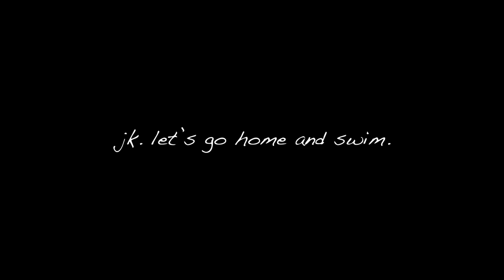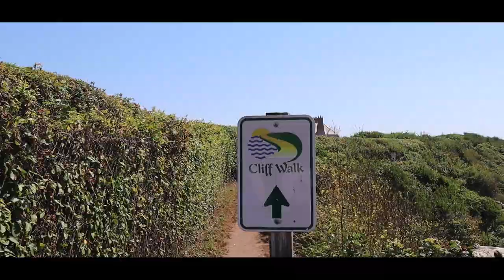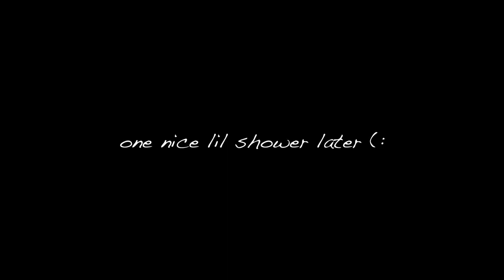Where I’ve been this summer!!!! east coast summer..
here is a little glimpse into my summer in Newport Rhode Island :)

Ellie